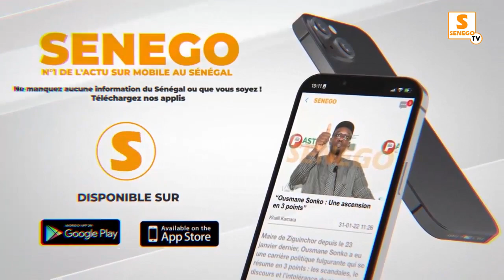3e mandat de Macky Sall - Amy Cheikh Yaba Diop: « Suko Bëgé Ma Jappu leko